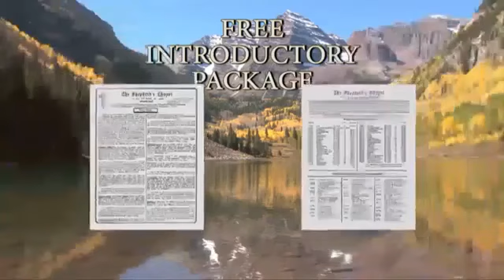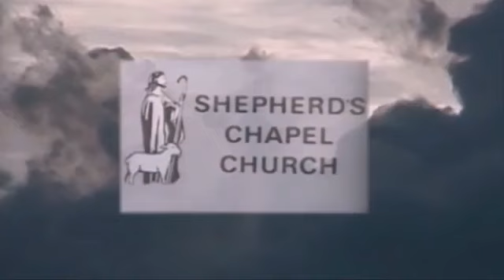II Samuel ~ 13:21 to 14:19